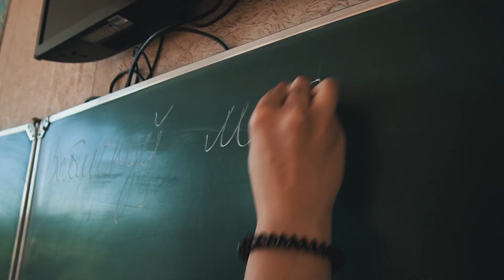инста версия выпускной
cinematography Vasili Lev